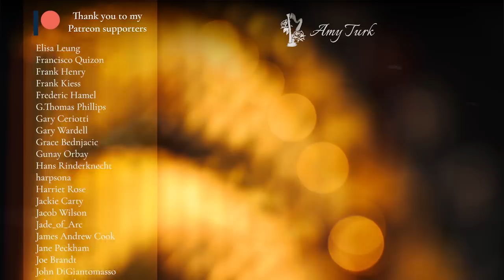Warp songs (from The Legend of Zelda: Ocarina of Time) [Koji Kondo] // Amy Turk, Harp and Ocarina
Audio track available via Spotify, iTunes, Apple Music, Google Play, Amazon, Pandora, Deezer, Tidal, Microsoft Groove, MediaNet, Saavn, ClaroMusica and more.

Starting the year as I mean to go on - posting my favourites from my upcoming Ocarina of Time album!

When I recorded my original OoT mini album in my living room with my brother, aged 17, it seemed obvious to record my own version of each of the six Warp Songs, so a lot of this transcription was already there when I readied this for tracking last year - the main differences this time around were that I thought it would be better to arrange the songs as a medley, and to repeat each one so that you get to hear a bit more of them, otherwise they are so short, you could blink and miss them. A lot of you maybe won't know that I used to play orchestral percussion when I was a teen, too, so this is rare opportunity to see me playing a snare drum in the Bolero of Fire. My favourite of all the warp songs is the Serenade of Water, so working on that section was particularly exciting and emotional all the way through the process.

Thanks so much once again to Spencer Ocarina, for providing me with a beautiful Ocarina of Time to play on this album, and in this video! If you want to see/hear more of what this Ocarina can do, check out Spencer starring as Link in this awesome OoT Ocarina medley

Thanks to:

Ben Turk - Audio, video editing, post-production
John Hoskison - Camera Op, post-production
Location hire - Julia K, Firespark Studios